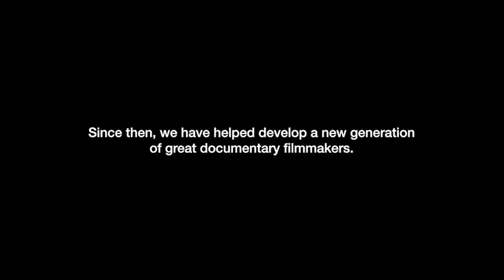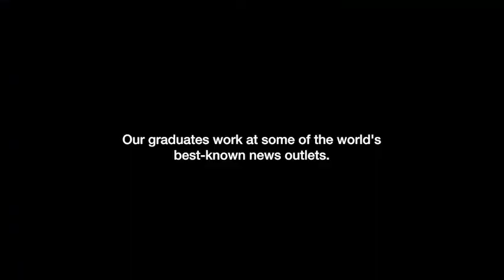Program Spotlight: M.S. Documentary Specialization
Learn more about Columbia Journalism School's M.S. Documentary Specialization, which, since its establishment in 2008, has been training students to succeed in the expanding world of documentaries. In the program, students learn writing, shooting, sound recording, editing and the business of documentaries. Our classes are small, focused and hands-on.